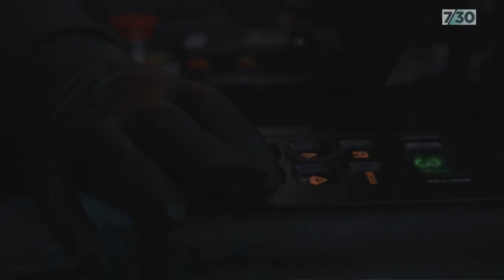Olsen Filipaina a trailblazer for Polynesian rugby league players in Australia | 7.30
Back in the 1980s, Olsen Filipaina was a trailblazer for Polynesian players in rugby league. He debuted with the Balmain Tigers and went on to play more than a hundred first grade games all while working as a garbage collector.

That's still his job, and now he's shared his story in a new book.